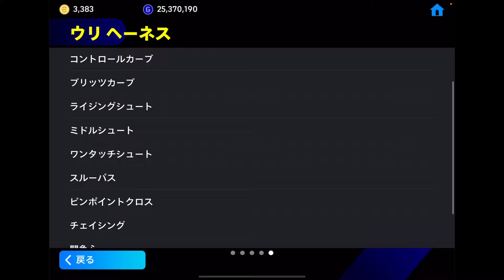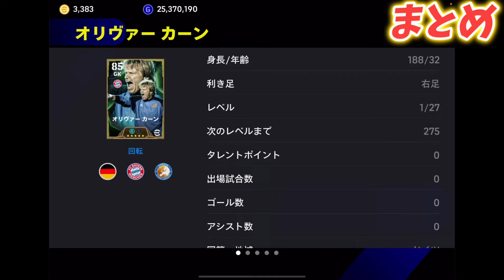【efootball】ぶっ壊れヘーネス登場‼︎新EPICガチャ解説‼︎おすすめ育成&比較‼︎引くべきなのか評価‼︎カーンは環境最強GKなのか?︎【efootball2025/イーフト】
高評価1000はいくわけないんよ,引く気ないです。笑

〜自己紹介〜